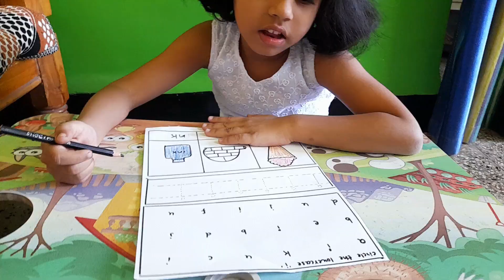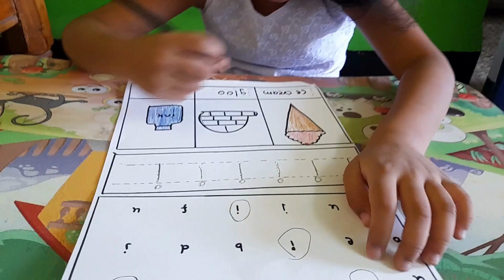Lowercase Letter i craft || Kids Activity || i for iguana craft || Worksheet for preschool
i for iguana craft with the little aaru!!

lowercase letter i craft
Paper craft ides
paper craft for school
alphabet project idea
letter i activity for preschool
butterfly craft
activity for letter i
alphabet craft
art and craft
i letter drawing
letter i worksheet
find the letter i